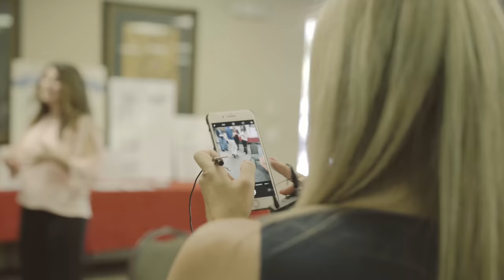Luck is Waking up with One Billion Dollars | DailyGrind55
Download all my free real estate scripts and the 60 Day Challenge for real estate agents in the free courses In this episode, I consult a vacation rental company and travel to Ocala, Florida to deliver a keynote speech and Q&A.

Find owners phone numbers with a click of the mouse using Redx's Geo Leads and call them using their Storm Dialer...This is the best quality phone numbers I have found, and I have tried everything.

Later,
Ricky